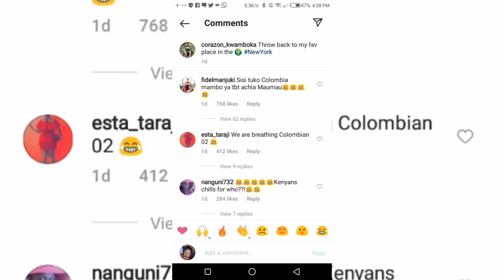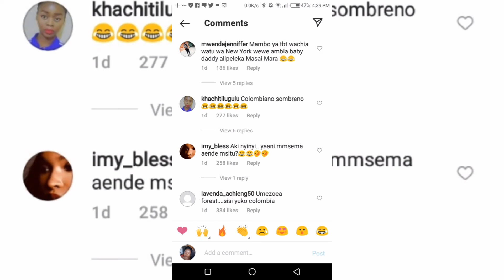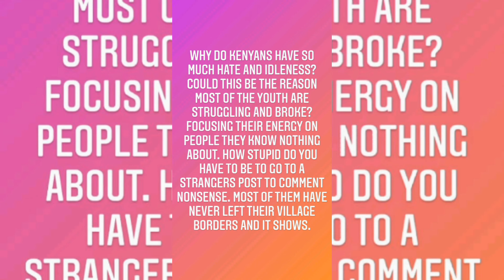Corazon Kwamboka Responds to Kenyans for blasting her!!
Fresh Trendy News